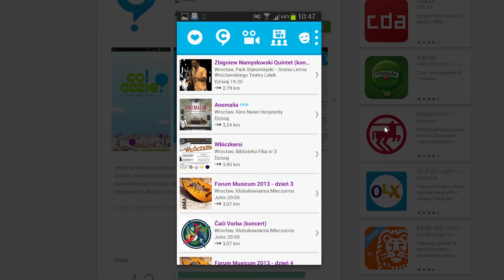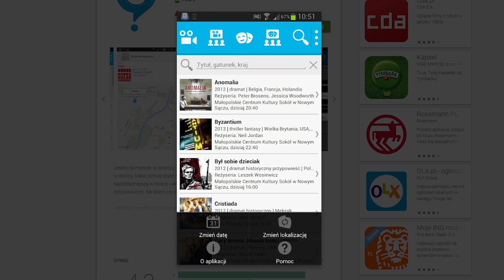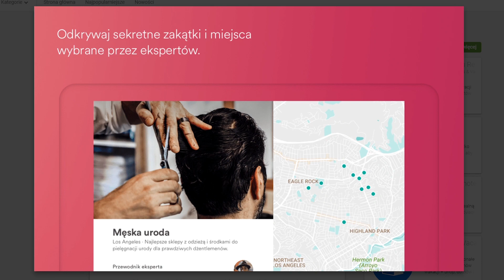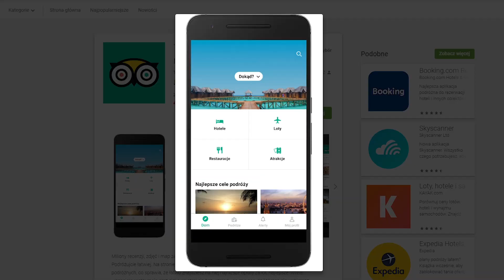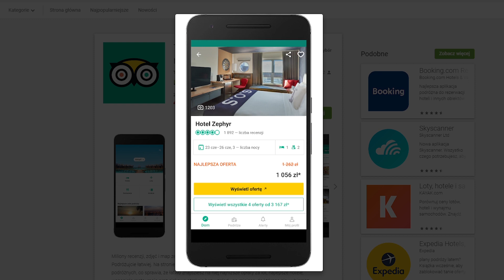Aplikacje na wakacje!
Kto nie kocha podróży? Chyba nie znam takiego człowieka. a W czasie podróży trzeba sobie życie ułatwiać.  pomocą przychodzą różne aplikacje